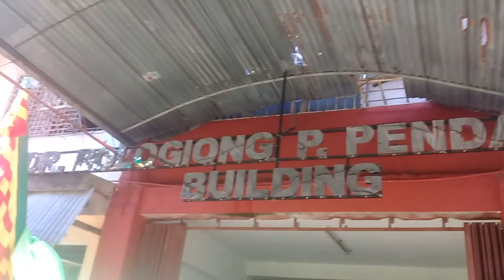Ang Kasaysayan ng Cotabato State University CSU (Maguindanaon Version)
Tademan 92.1 Voice Fm

Tudtulan kanu Cotabato State University

Sukran sa oparasatauwaya channel a nagamiit a background
background kulintang CTTO oparasatauwaya youtube channel